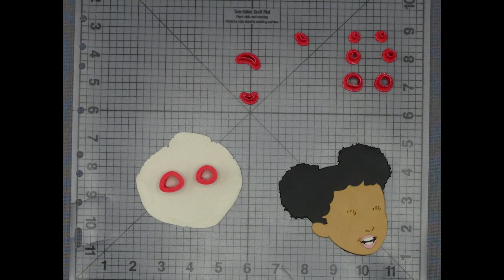Gracies Corner Head 266 I175 Cookie Cutter Set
Instructional video for our Gracies Corner Head 266-I175 Cookie Cutter Set!
Can’t find what you are looking for? to submit your request.